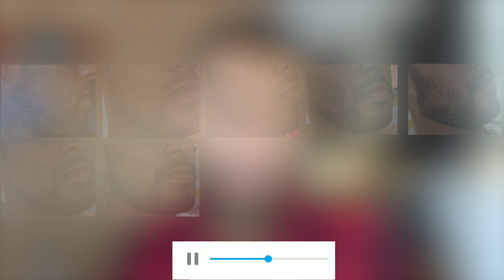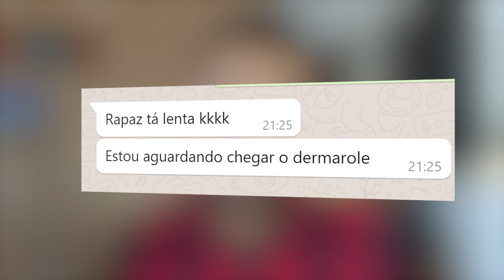EVOLUÇÕES COM MINOXIDIL - 6 MESES / VOCÊ BARBUDO 2020 #13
No vídeo de hoje, veremos como os participantes do quadro VOCÊ BARBUDO 2020 estão após 6 MESES usando Minoxidil!

Você Barbudo 2020! O quadro onde estamos acompanhando 17 evoluções com Minoxidil desde o início! Os participantes foram divididos em 2 grupos, os 100 PELOS e os JABAR BUDOZ e todo mês teremos 2 vídeos aqui no canal, um para cada grupo, mostrando como estão as evoluções de cada um dos participantes.